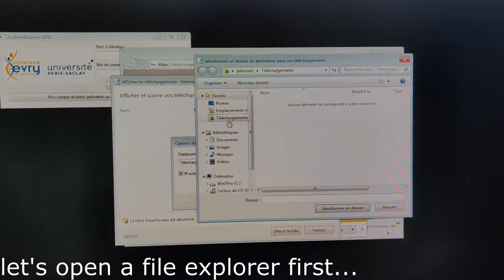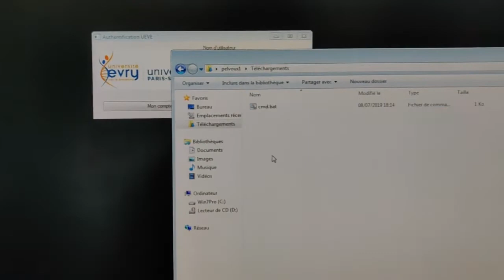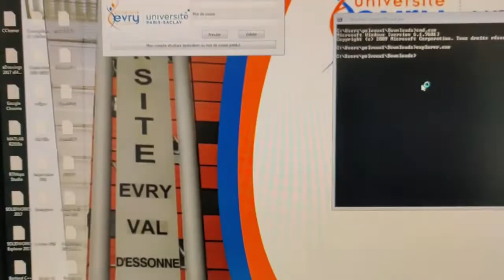HOW TO H4CK UNIV-EVRY COMPUTERS - login without credentials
Une démonstration du manque de sécurité évident sur les PC de l'université d'Evry.